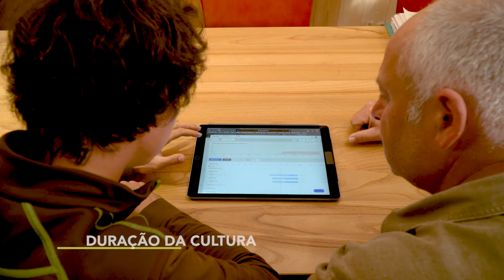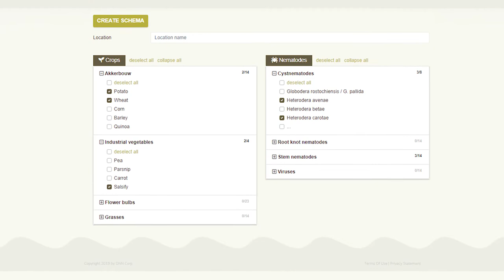Abonos Verdes y Cubiertas Vegetales – Ventajas y Desventajas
Las cubiertas vegetales y los abonos verdes tienen multiples efectos positivos sobre la salud del suelo. Pero, como todos los métodos, esta práctica también tiene algunas desventajas. En este vídeo se presentan ambas perspectivas, para así permitir a los profesionales tomar sus decisiones con una base sólida.